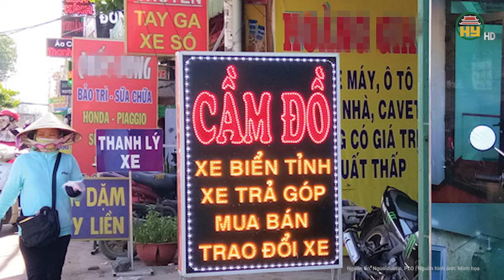Vụ sát hại dã man cô gái trẻ 21 tuổi ở Lai Châu, phẫn nộ với lời khai quá máu lạnh của hung thủ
Hưng Yên TV | Vụ sát hại dã man cô gái trẻ 21 tuổi ở Lai Châu, phẫn nộ với lời khai quá máu lạnh của hung thủ
Theo Thông tin từ Công an tỉnh Lai Châu cho biết, lực lượng chức năng đã bắt được nghi phạm sát hại cô gái 21 tuổi ở huyện Tân Uyên (tỉnh Lai Châu) sau khoảng 24 giờ đồng hồ ráo riết truy bắt.
Địa chỉ: 164 Nguyễn Văn Linh, thành phố Hưng Yên, tỉnh Hưng Yên
Tiktok: Truyền hình Hưng Yên
Facebook: Đài Phát thanh và Truyền hình Hưng Yên
Zalo: Đài PTTH Hưng Yên